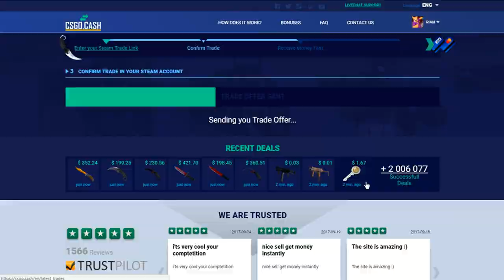RUMO AK CRUZADA ‹ CS:GO Competitivo #16 ›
Mais um episódio da nossa saga rumo ao AK CRUZADA!. Será que no próximo vídeo eu já terei upado minha patente?